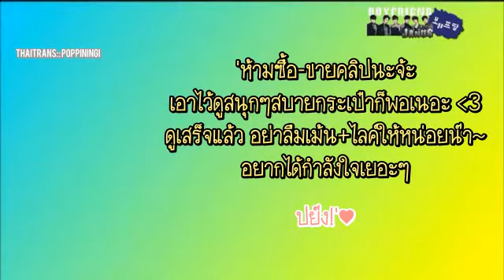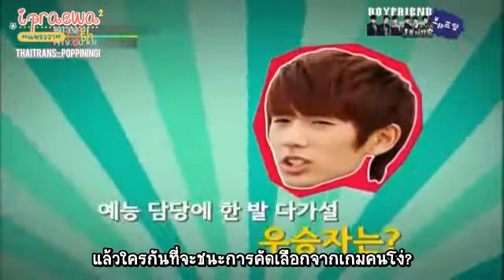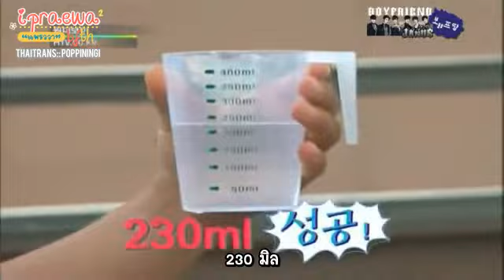[Thaisub] BOYFRIEND WONDER BOY EP4 by ipraewaBFTH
ไม่อนุญาตให้รีอัพหรือเอาไปขายเด็ดขาด!
Eng Sub : PpyongSubs | Thai-Trans : POPPININGI
Timing & Encode : ipraewa

ติดตามซับที่ไม่สามารถอัพลงยูทูปได้และข่าวสารจาก ipraewaBFTH